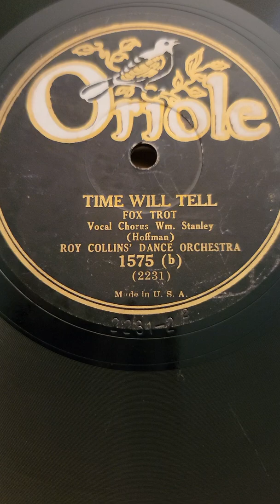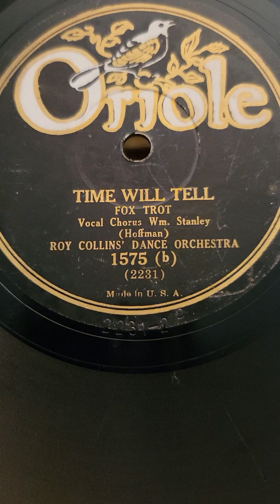Time will Tell - (Scrappy Lambert) Roy Collins' Dance Orchestra Oriole Records #1575 1929